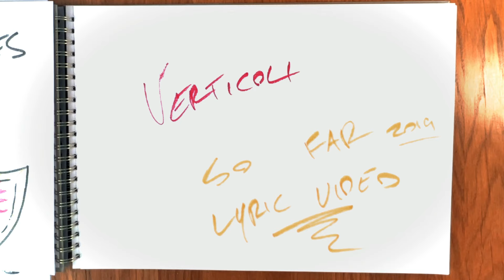Verticoli - So far (2019 // Lyric Video)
Who likes arts and crafts!?